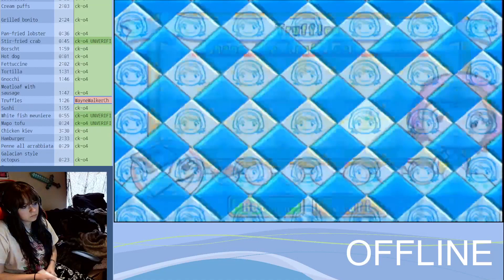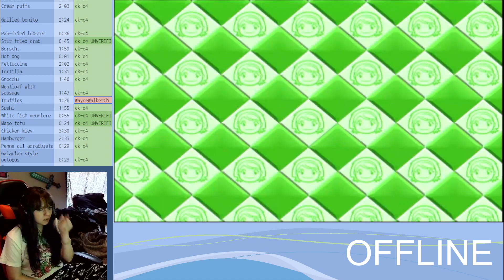[WR] Truffles - 1:15 - Cooking Mama : Cook Off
Unverified,
World Record [WR] as of publish date